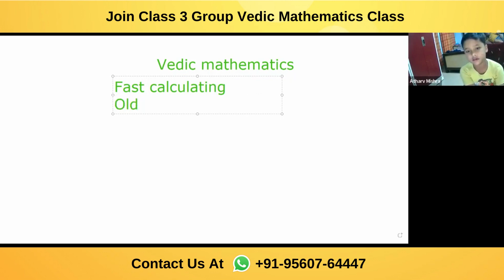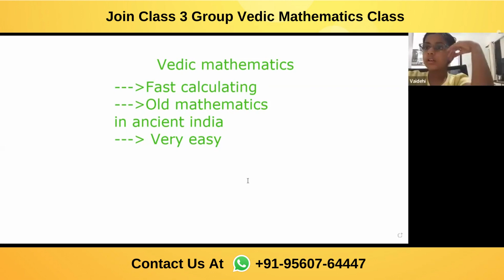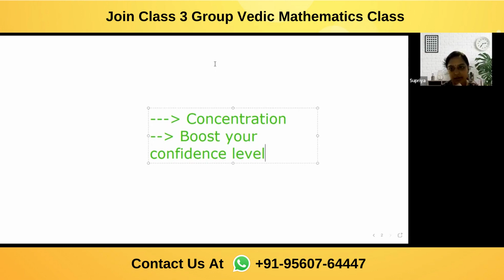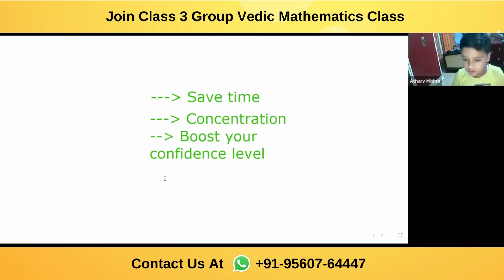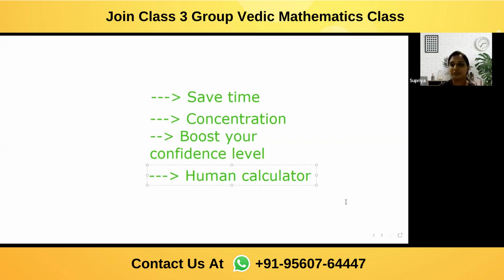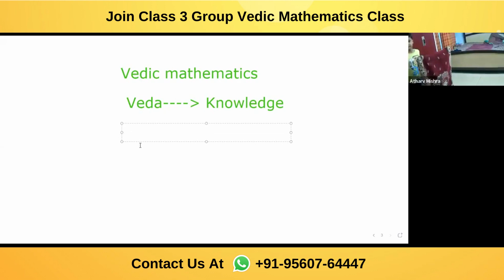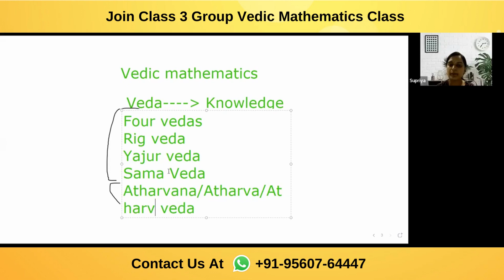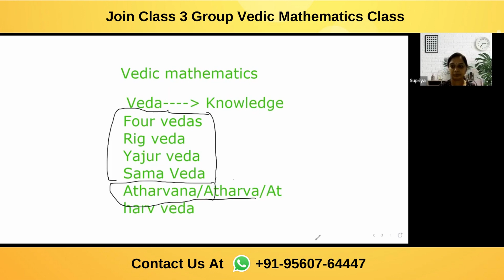Online Vedic Maths Classes for Grades 3-4 | Introduction | Part 1 | Olympiad Success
In this part-1 video of online vedic maths classes for grades 3-4, we will introduce the fascinating world of Vedic Maths, specifically designed for students. Vedic Maths is a system of mathematical calculations based on ancient Indian scriptures called the Vedas, which offers quick and easy methods to solve mathematical problems mentally, without the need for pen and paper.

What is covered in the Online Vedic Maths Classes at Olympiad Success?

Vedic Maths classes by Olympiad Success include -

1. Live sessions
2. Reading material
3. Topic-specific practice questions
4. Recording of live sessions is made available
5. Regular tests and much more

About Olympiad Success: Students who are enthusiastic about giving Olympiad exams and want to perform well in these exams, then you are at the right place. Here at Olympiad Success, we prepare children for various Olympiad exams conducted for Maths, Science, English & Reasoning by organisations like Science Olympiad Foundation (SOF), CREST Olympiads, SilverZone Olympiad, Unicus Olympiads, etc. and conduct skill-building courses for Vedic Maths, Coding, Communication skills (Spoken & Written).

Olympiad Success helps students prepare for Olympiad exams organised at national and international levels and enhance skills of students through skill-building courses. Our well-trained and experienced teachers cover every topic mentioned in the syllabus. We have well-researched preparation material that will allow students to prepare at their leisure at home through live classes.

Excited for preparing with Olympiad Success? Take a Free demo for Class 3-4 Vedic Maths today.

To know more about upcoming batches for Olympiad exams preparation,

Free Preparation Material for Olympiad Exams -

Download Level 1 Free PDF Olympiad Sample Papers for Classes 1 to 10

Download Level 2 Free PDF Olympiad Sample Papers for Classes 3 to 10